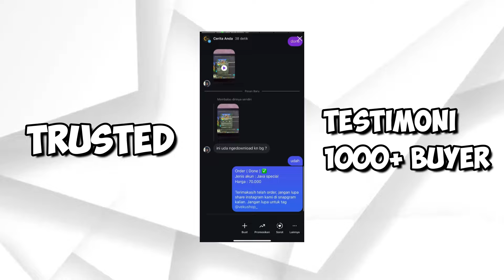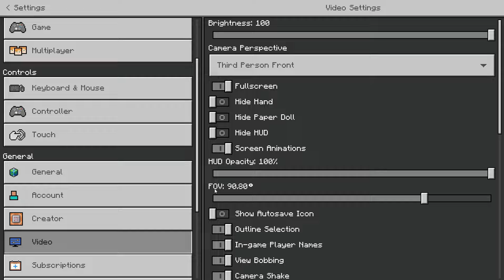BARU 5 Addon MCPE 1.21 Terbaik untuk SURVIVAL ! - Addon MCPE - Addon mcpe 1.21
Tempat Add-on / Texture / Shaders
2. Action Stuff ( belum ada link alternatif )

TIMESTAMP
intro 0:00
camera perspektif 0:51
Action stuff 03:13
Healthy bar 05:46
Adventure+ 08:10
Rimuru Sword 09:55